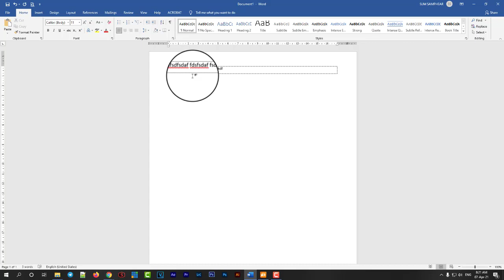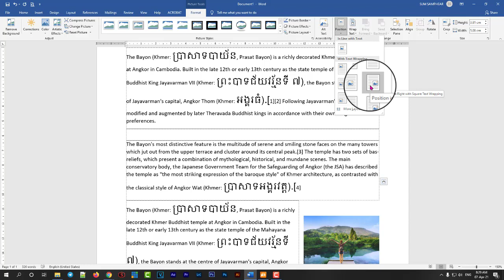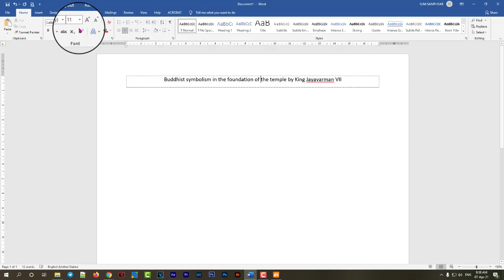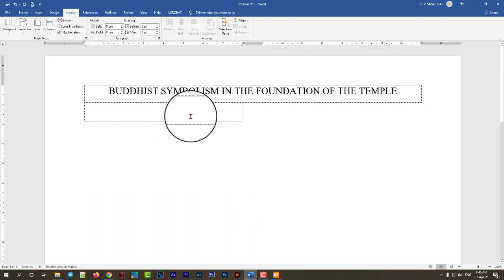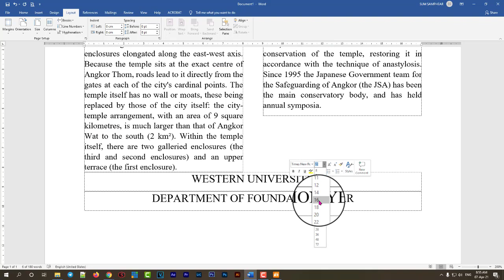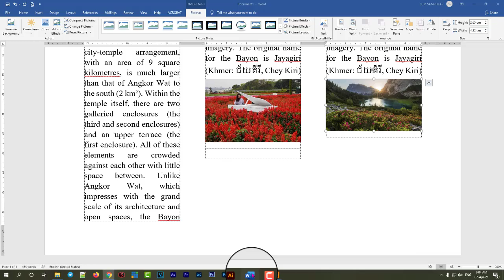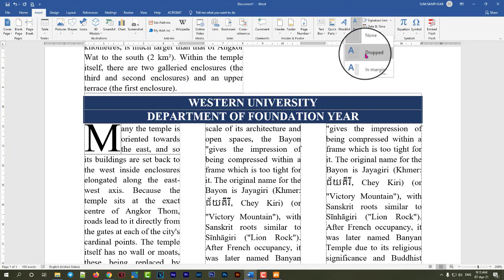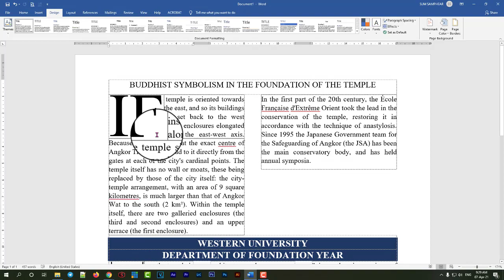Column Drop Cap Text Direction Insert Picture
How to create column, insert drop cap, text direction, insert the picture in Microsoft Word.